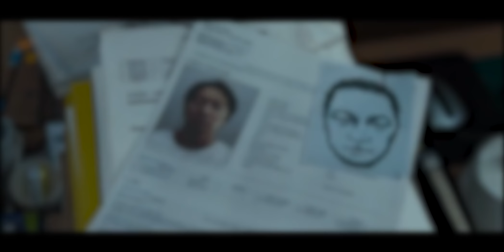영화 [범죄도시 2] 후기 | 이 정도면 시리즈 계속 만들어도 될 것 같습니다